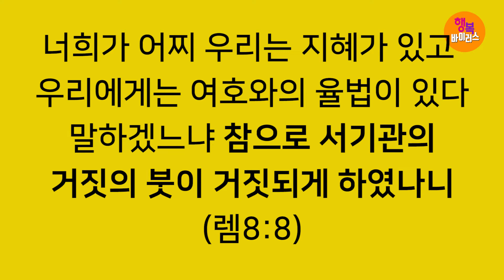[영혼의 양식! 은혜의 축복!] 박건수목사의 원어성경 강해-행복바이러스_진짜와 가짜처방